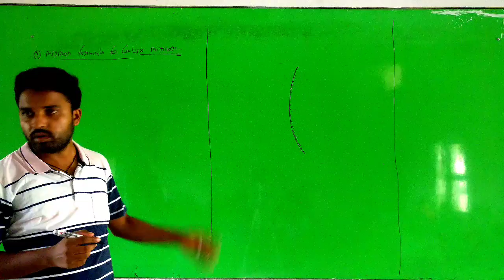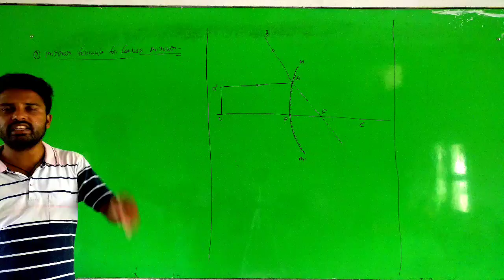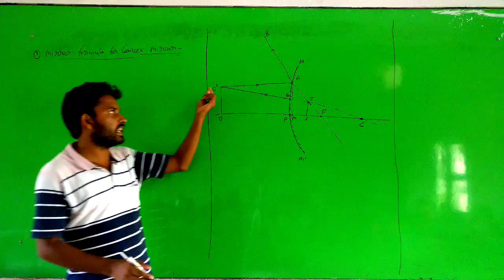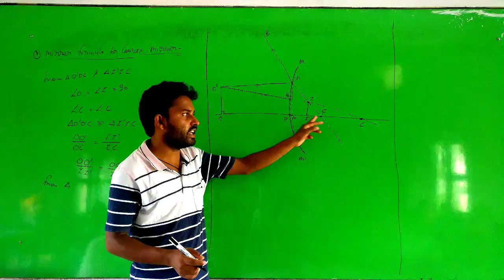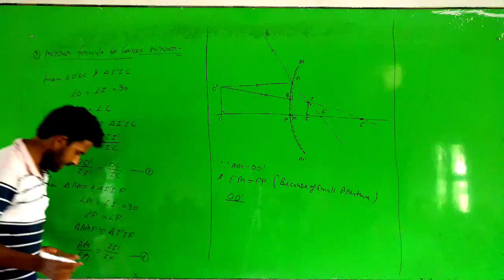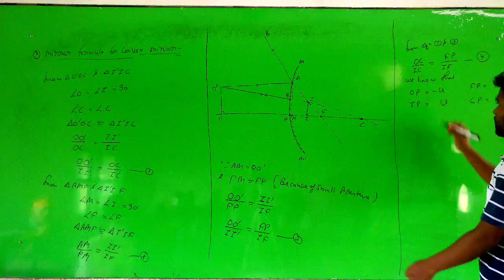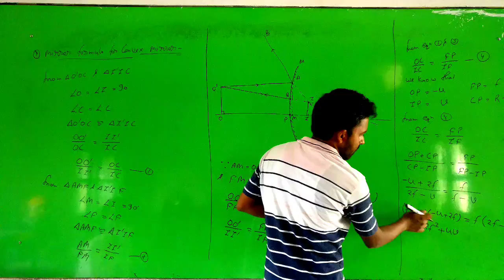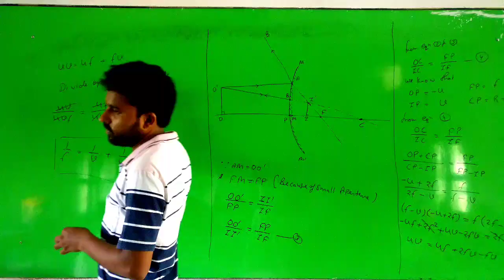Mirror formula for convex mirror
Derivation of formula for convex mirror